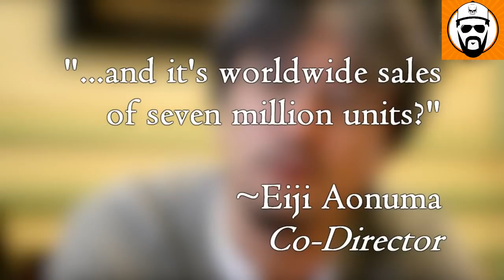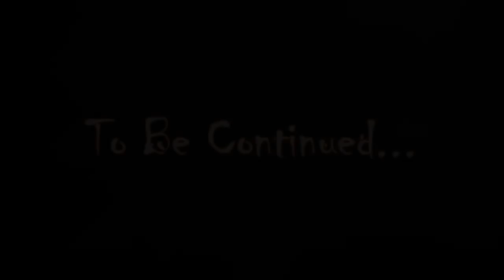Creepy Gaming - ZELDA Majora's Mask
~This series is intended for entertainment and educational purposes. ~Mullet Mike Productions*